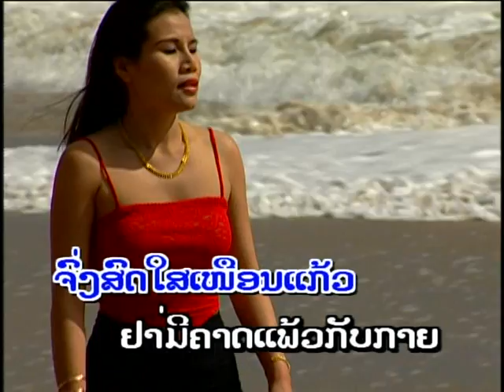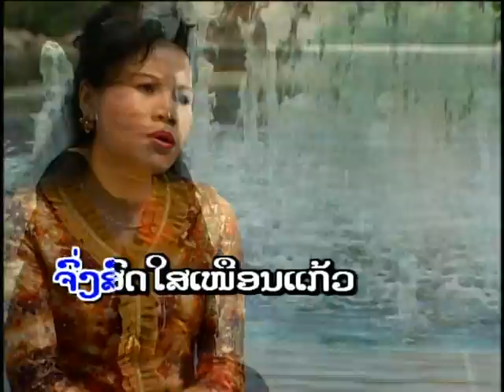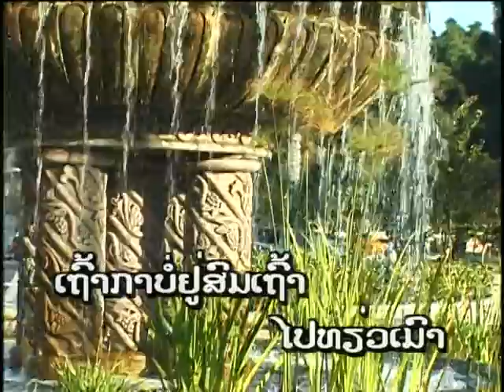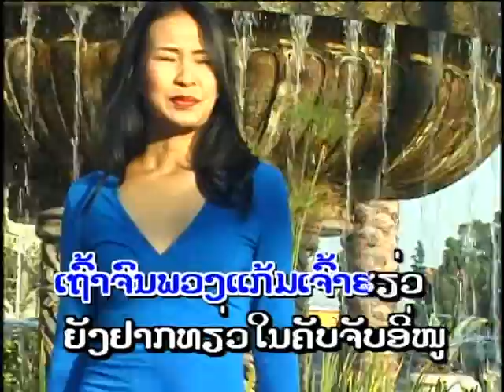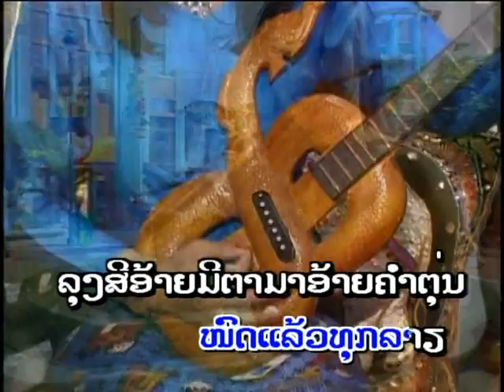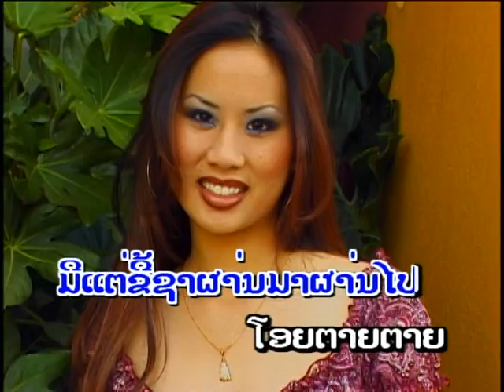Sticky Rice Band (legacy of Doungchan Vanhpang, part #2 original music video 2001 by Bounket Mudd)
Lao class songs, in loving memory of Doungchan Vanhpang (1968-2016) all her songs are original, executive producer by Bounket Mudd Thongsophaporn, recorded in 2001 at Sticky Rice Studio ຄະນະເຂີ້າໜຽວ